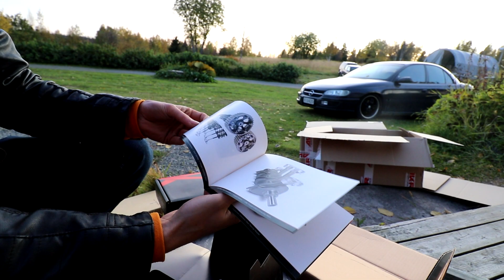Honda civic eg project episode 7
Perus talli ilta ja uusien osien unboxausta.